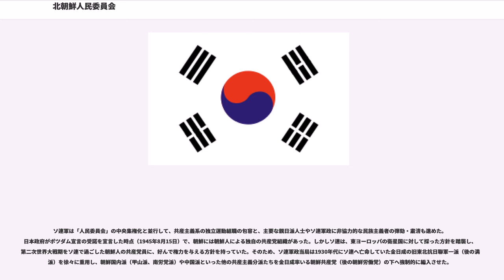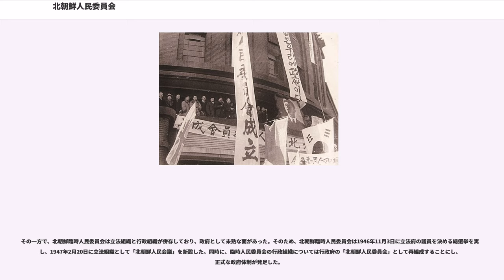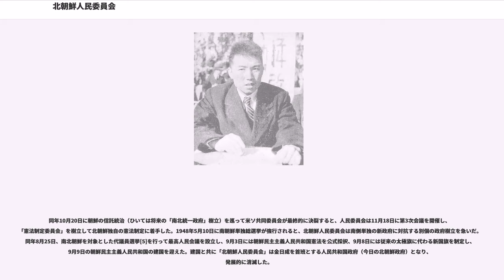北朝鮮人民委員会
北朝鮮人民委員会（きたちょうせんじんみんいいんかい）は、朝鮮の連合軍軍政期において、北朝鮮地区（北緯38度線以北の朝鮮半島）を統治した公式な行政機関である。ソビエト連邦の占領行政（軍政）機関であるソビエト民政庁が人民委員会（旧朝鮮人民共和国の地方支部）の上部統括組織として設立し、後に建国される朝鮮民主主義人民共和国の土台となった。

1945年8月15日の玉音放送後、南北朝鮮では行政区分の各級において、朝鮮人による行政機構の掌握が自発的に行われた。特に朝鮮建国準備委員会（建準）は組織的に活動し、8月末までに145の支部を全国各地に設置した。建準は9月6日に「朝鮮人民共和国」の建国を宣言し、京城府の本部を「中央人民委員会」へ、地方の支部を「人民委員会」と改称した。しかし9月8日に朝鮮総督府の降伏を受理したアメリカ軍政当局は「朝鮮人民共和国」の政府承認を拒否し、社会主義的性向を嫌って南朝鮮地区（北緯38度線以南の米軍占領地域）における各「人民委員会」を解散させ、朝鮮総督府の統治機構を流用した。

一方、同年8月の対日参戦直後から日本領朝鮮に侵攻したソ連軍は、同年9月までに38度線以北の朝鮮（北朝鮮）全域へ進駐する傍ら、各地で社会主義者・民族主義者と接触し、彼らが組織した「人民委員会」を後援することで占領行政を円滑に進めようとした。しかし、各地の「人民委員会」は諸機関同士の相互連絡が無く、京城府の「中央人民委員会」との関係が断絶したことで組織の体系化もままならなかった。そのため、同年10月3日にソ連軍は中央機関としてソビエト民政庁を設置し、同じ頃に「北朝鮮五道人民委員会連合会」を設けて、地方機関の統一について朝鮮人に協議させた。そして、11月19日に北朝鮮地区の統一的な行政を行う機関として、10局からなる「行政局」（「行政10局」）が設立され、更に11月28日には曺晩植を委員長とする「北朝鮮五道行政局」となった。

ソ連軍は「人民委員会」の中央集権化と並行して、共産主義系の独立運動組職の包容と、主要な親日派人士やソ連軍政に非協力的な民族主義者の弾劾・粛清も進めた。日本政府がポツダム宣言の受諾を宣言した時点（1945年8月15日）で、朝鮮には朝鮮人による独自の共産党組織があった。しかしソ連は、東ヨーロッパの衛星国に対して採った方針を踏襲し、第二次世界大戦期をソ連で過ごした朝鮮人の共産党員に、好んで権力を与える方針を持っていた。そのため、ソ連軍政当局は1930年代にソ連へ亡命していた金日成の旧東北抗日聯軍一派（後の満州派）を徐々に重用し、朝鮮国内派（甲山派、南労党派）や中国派といった他の共産主義分派たちを金日成率いる朝鮮共産党（後の朝鮮労働党）の下へ強制的に編入させた。

1946年2月8日、「北朝鮮各政党、社会団体、各行政局、及び各道、市、郡、人民委員会代表拡大協議会」において、北朝鮮地区全体を統括する機関として「北朝鮮臨時人民委員会」が樹立され、前述の行政局を取り込みつつ、ソビエト民政庁の業務を引き継いだ。その際、北朝鮮臨時人民委員会の委員長にはソ連軍の意向で満州派の金日成が就任した。これ以降、人民委員会は土地改革、重要産業の国有化、男女平等の推進等、社会主義体制への移行を本格的に進め、朝鮮戦争までに一定の成果を上げた。

その一方で、北朝鮮臨時人民委員会は立法組織と行政組織が併存しており、政府として未熟な面があった。そのため、北朝鮮臨時人民委員会は1946年11月3日に立法府の議員を決める総選挙を実施し、1947年2月20日に立法組織として「北朝鮮人民会議」を新設した。同時に、臨時人民委員会の行政組織については行政府の「北朝鮮人民委員会」として再編成することにし、正式な政府体制が発足した。

同年10月20日に朝鮮の信託統治（ひいては将来の「南北統一政府」樹立）を巡って米ソ共同委員会が最終的に決裂すると、人民委員会は11月18日に第3次会議を開催し、「憲法制定委員会」を樹立して北朝鮮独自の憲法制定に着手した。1948年5月10日に南朝鮮単独総選挙が強行されると、北朝鮮人民委員会は南側単独の新政府に対抗する別個の政府樹立を急いだ。同年8月25日、南北朝鮮を対象とした代議員選挙[5]を行って最高人民会議を設立し、9月3日には朝鮮民主主義人民共和国憲法を公式採択、9月8日には従来の太極旗に代わる新国旗を制定し、9月9日の朝鮮民主主義人民共和国の建国を迎えた。建国と...